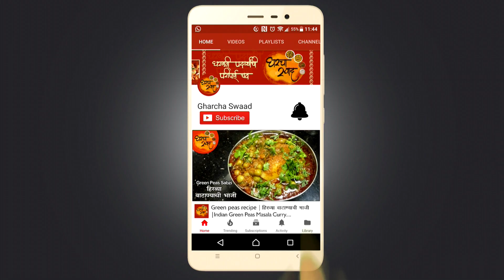Krushna janmashtami Prasad & Faral | अशा पद्धतीने बनवा कृष्ण जन्माष्टमी प्रसाद आणि फराळ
साहित्य - २५० ग्रॅम जाडे पोहे, १½ कप साखर, ½ tbl spn हिरव्या वेलचीची पूड, ५  tbl spn साजूक तूप, ½ tea spn जायफळ, ४ वेलची केळी, ४०० मी.ली. दूध.

प्रसादासाठी - ३ tbl spn साखर आणि एक सुंठाची गाठ.

कृती - प्रथम पोहे कोरडेच भाजावे. भाजून झाल्यावर त्याला चाळणीने चाळून घ्यावे. केळीचे पात्तळ किंवा बारीक काप करून घ्यावे. एका बाजूला दुध सुद्धा गरम करून घ्यावे. पुन्हा पोहे भांड्यात घालून पोहे भिजतील इतके दूध घालावे. यात साखर घालावी आणि तूप घालून संपूर्ण मिश्रण चांगले एकजीव करून परतून घ्यावे. परतून झाल्यावर यात वेलची आणि जायफळ पूड घालावी. ५ मिनिटे संपूर्ण मिश्रण छान परतून घ्यावे. ५ मिनिटानंतर गॅस बंद करावा. आपला जन्माष्टमीच्या फराळ तय्यार ! पोहे उपवासाला चालत नसल्यामुळे जन्माष्टमीनंतर अर्थात रात्री १२ नंतर सेवन करण्याची प्रथा आहे. धन्यवाद !

प्रसादासाठी साखर आणि सुंठ मिक्सरला बारीक वाटून घ्यावी. ( सुंठ वाटण्या अगोदर खलबत्त्यात फोडून घ्यावी. )